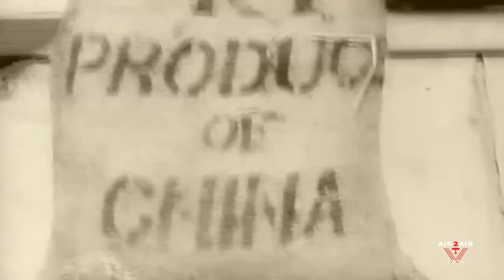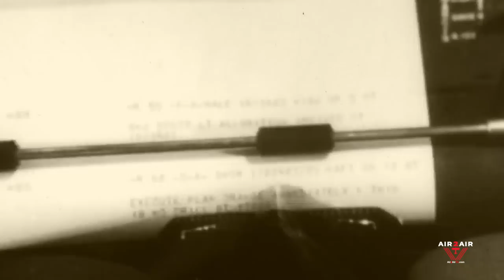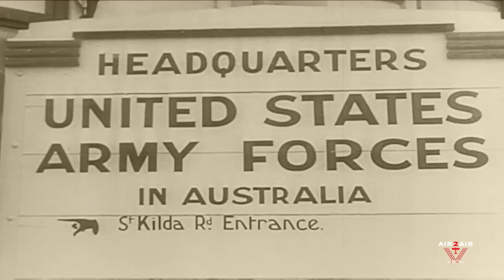The Flying Tigers | EPISODE 3 | Amazing Stories Of World War 2 | Curtiss P-40 | Ep. 3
MISSIONS THAT CHANGED THE WAR: The Flying Tigers Part 3.
Narrated by Gary Sinise.
In China’s most desperate hour, Chiang Kai-Shek turns to the United States for help. The Japanese are bombing Chinese population centers mercilessly. China’s decimated air force is powerless to stop them. Chiang dispatches his American consultant - former U.S. Army Air Corps officer Claire L. Chennault - to obtain the airplanes and pilots needed to defend China. Tex Hill resigns his Navy Commission and volunteers.
a small group of American aviators fought in their first battle in World War II.
Their mission was unusual: They were mercenaries hired by China to fight against Japan.
They were called the American Volunteer Group and later became known as the Flying Tigers. Though only in combat for less than seven months, the group became famous at the time for its ability to inflict outsize damage on Japan's better-equipped and larger aircraft fleet.
Their victories came when Japan seemed unstoppable. The AVG was a bright spot in history when everything was bleak and black, and they have received a lot of recognition for that.
In the West, 1939 is considered the start of World War II. But in Asia, China and Japan had been at war since 1937.

China was already fighting its own civil war between the Nationalists of Chiang Kai-shek and Communist forces. The two sides came to a truce to fight against the Japanese. China, however, had little air power to fend off Japanese bombings.
Enter Claire Lee Chennault, a U.S. Army aviator, instructor and tactician, once described by Time magazine as "lean, hard-bitten, taciturn." Health problems and disputes with his superiors pushed him into retirement from his position with the Army Air Corps in 1937, at age 43.
But he quickly got a lucrative job offer with the Chinese Air Force, which was operating under Chiang's Nationalist government. Chennault was asked to come survey the readiness of its fleet.
"Chiang Kai-shek thought he had 500 airplanes," says Nell Chennault Calloway, who is Chennault's granddaughter and CEO of the Chennault Aviation & Military Museum in Monroe, La. "Chennault said, 'You have 500, but you only have 91 that fly.' That's how far behind they were in aviation."
Once the war with Japan officially broke out that summer, China hired Chennault as an adviser to its air force. He became its de facto commander.
Claire Lee Chennault first went to China to survey the Chinese Air Force's readiness, and stayed on to lead the creation of the American Volunteer Group.
Fox Photos/Getty Images
By 1940, after losing backing from the Soviets, China desperately needed more planes. At the time, the U.S. was not officially part of World War II. But President Franklin Delano Roosevelt was concerned about the prospect of Japan defeating China and turning its sights on the U.S.
Chennault traveled back to the U.S., pulling what strings he could to get planes. With the help of T.V. Soong, a Chinese official who was also Chiang's brother-in-law, a deal was worked out to allow China to buy 100 American-made Curtiss P-40 fighter planes.

As for who would fly and maintain them, many of the pilots in China's existing air force were poorly trained. So Chennault sent recruiters to U.S. military bases.

"He managed to get Roosevelt to allow some of our military pilots — that was the original AVG — to resign their commissions in the U.S. military and go to China as mercenaries, basically, because it was against the international rules for any American military person to be involved in the conflict over there,".

This was mid-1941 — before Pearl Harbor and before the U.S. declared war on Japan.

My dad witnessed the horror of Pearl Harbor firsthand. But his letters never let on
HISTORY
"By using Chinese funds to buy the aircraft and supplies and pay the salaries of the proposed crews, the U.S. government could retain a façade of neutrality, while helping China against the Japanese," the Department of Defense's history of the Flying Tigers explained.

To make recruitment easier, pilots and mechanics were offered pay that was often more than double what they were making before.

So in summer and fall of 1941, 99 pilots — 59 from the Navy, seven Marines, and 33 from the Army — traveled to Asia, along with about 200 support crew, according to the DOD's history. About a dozen of them were Chinese Americans, says Yue-him Tam, a Macalester College history professor who studies China and Japan.